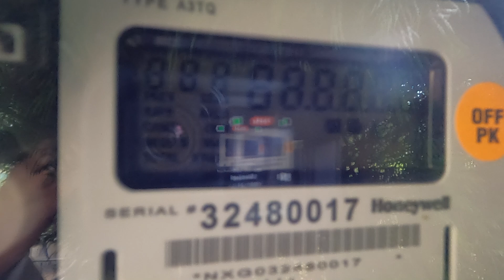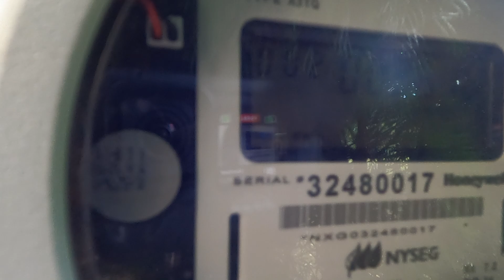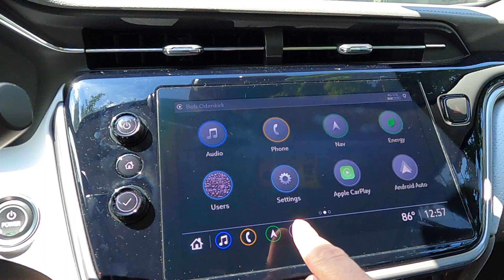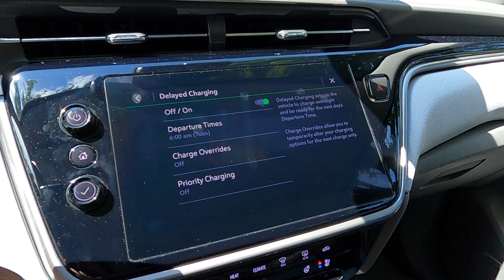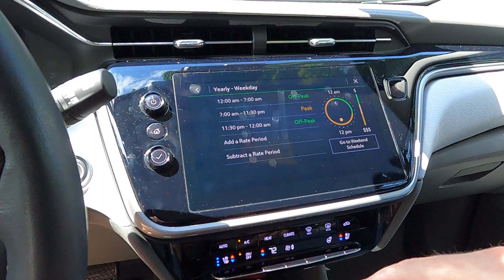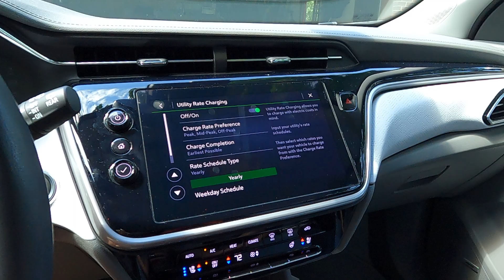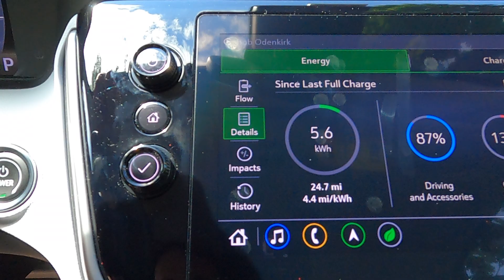How having an EV can save you money on your Electric Bill, and how to setup you Chevy Bolt to use it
I discuss how electricity providers sometimes offer a discounted rate if you have an electric vehicle. In my case, NYSEG has a deal where they install a day/night meter and charge me less both day and night, but significantly less at night.
In my 2022 Chevy Bolt EUV I show step by step how to set up the charging settings to take advantage of the low rate at night automatically.  All you have to do is plug the car in when you get arrive home in the evening, and it starts charging at the time the discounted off-peak rate starts. Make your EV even cheaper to run!

I'm Double J and I love to talk about everything automotive. I like to keep people updated on my project vehicles, and daily drivers. I also like to give buying advise and find great warranties that otherwise may be lesser known. I'm going to make a real effort to get content up once a week. I'd love for this to take off as cars are one of my true passions.